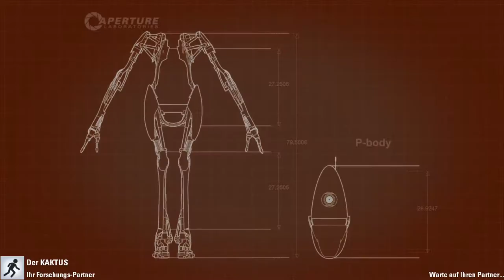Die TRANSFORMATION zum FUßBALL | Portal 2 Coop # 003| Benny, Flo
Schon die 3. Folge Portal 2 Coop mit mir (Benny) und Flo. Die Rätsel werden immer schwerer und schwerer. Die meisten Rätsel beinhalten Brücken die wir umleiten müssen um uns ein Weg zum Ausgang zu bauen. Und natürlich bringe ich Flo hin und wieder um. XD Viel Spaß mit der Folge!

Hier ist eine Übersicht über alle Spiele die wir bist jetzt gespielt haben: